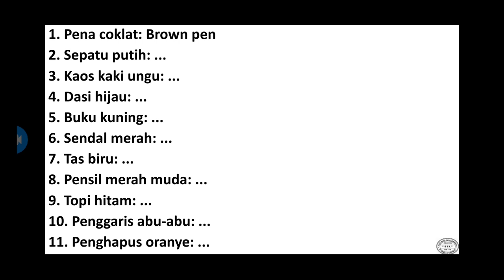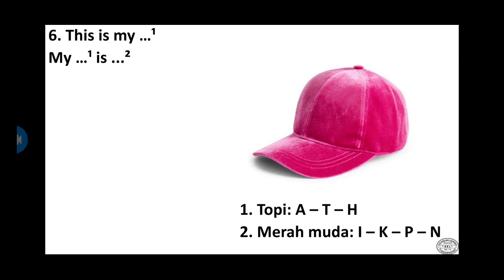Colour 4 pictures & Memorise Things - Oebesa, SoE - Fri, Sept 27th, 24 - part 3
THE SIXTH MEETING FOR BROTHER TIO